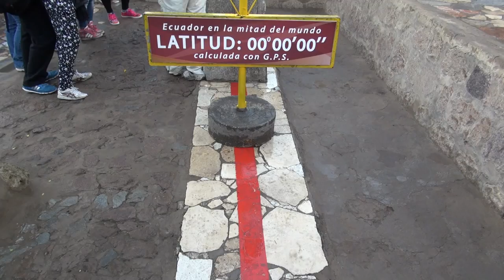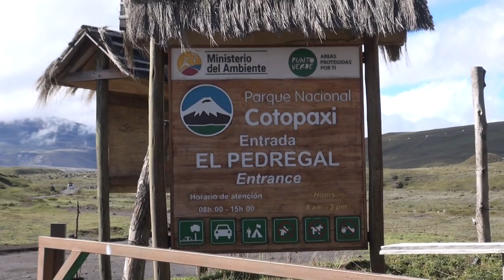L'Équateur - Caméra Club Dauphinois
Dans le cadre des Mardis de la Connaissance, le Caméra Club Dauphinois, nous propose un documentaire sur l'Équateur.
Documentaire projeté le 20 octobre 2015 à l'Espace Victor-Schoelcher - Seyssins